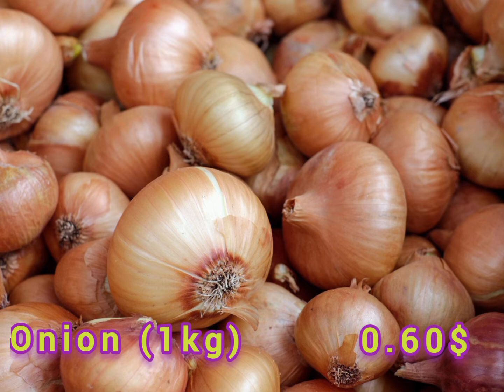Cost of living in Libya